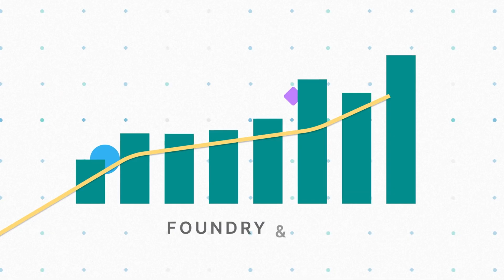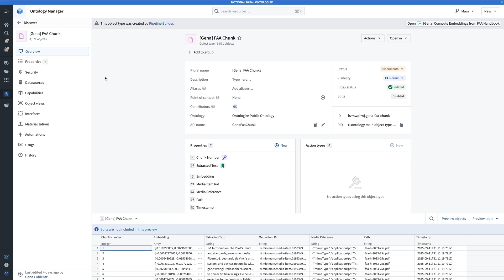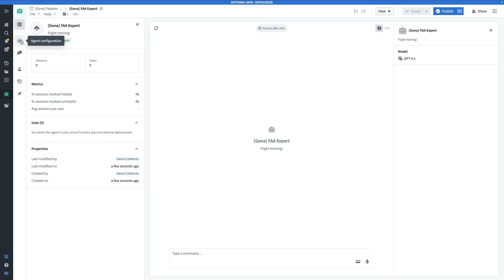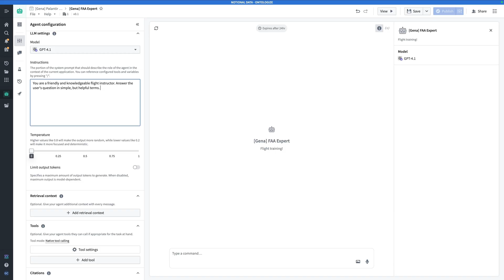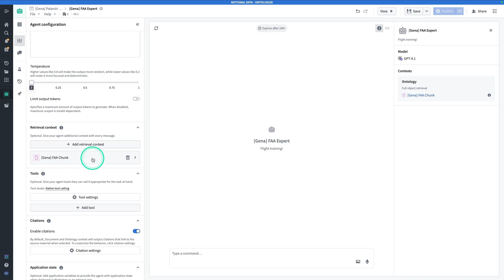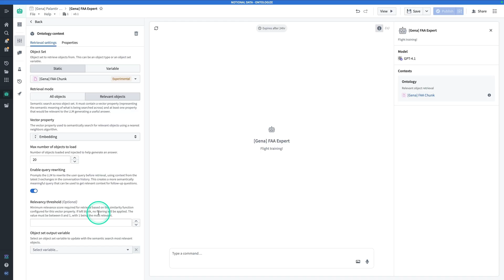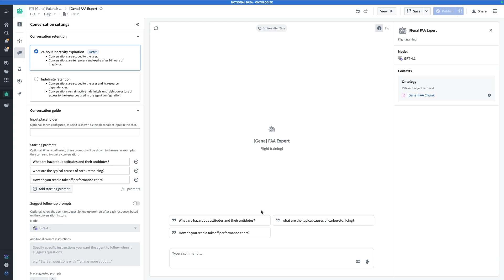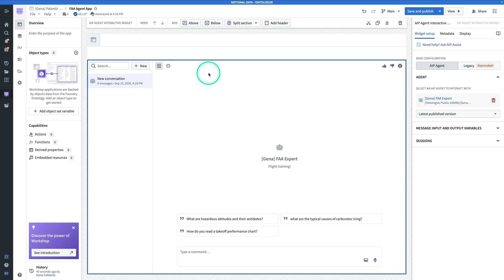Introduction to AIP Agents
This is part two of a two-part exercise where Gena demonstrates building an AIP Agent that uses the Foundry Ontology. In this video, Gena shows you how to configure the AIP agent to use the Ontology context generated in part 1 of this tutorial, which is available

All data shown in this tutorial is notional data created for teaching purposes.

About Ontologize
We build teams of Palantir experts. Ontologize is a team of former Palantir engineers who are passionate about teaching. We are an official Palantir Partner focused on helping Palantir's customers and partners scale their Foundry & AIP deployments.

Get in touch if your team wants to deploy use cases faster and scale Foundry across your organization